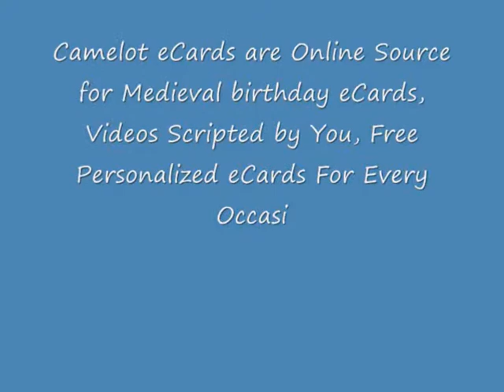Medieval ecards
Camelot eCards are Online Source for Medieval birthday eCards, Videos Scripted by You, Free Personalized eCards For Every Occasion.